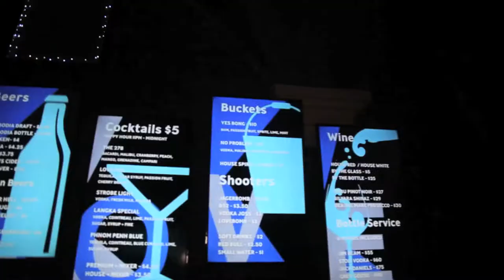Partying in Phnom Penh! | Club Love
With the very best in international music playing every night, Club Love is a late night cosmopolitan dance club located above Duplex Restaurant on St. 278 in BKK1 - the most popular tourist area in Phnom Penh.

Guest DJ's every night, cheap drinks, special events every weekend, free shots throughout the night, fun, high energy atmosphere with lovely staff - oh and the entire club is air conditioned.

Find ClubLove on Facebook.com/lovephnompenh

Join the MonkeyMadness at any MadMonkeyHostel in Cambodia, Thailand, The Philippines and Australia!

🇦🇺📍Coogee Beach